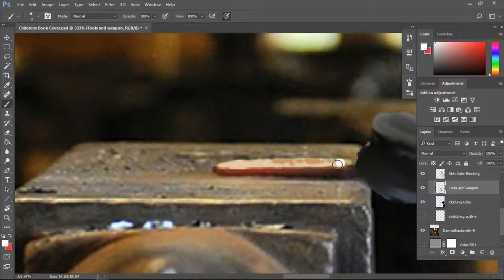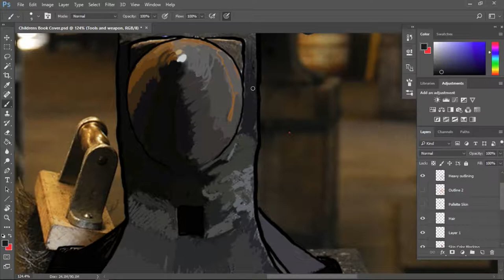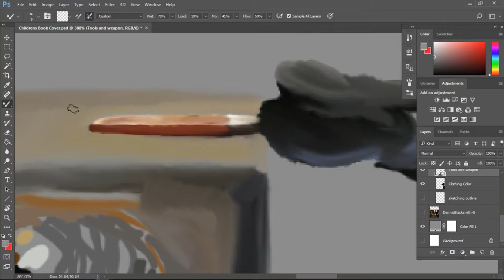Painting an Anvil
Still working on the piece from last night. Just adding in more and more detail on it. Gotta get this finished soon so there will be a few more videos on this one. Gonna try and record a FULL session ASAP.